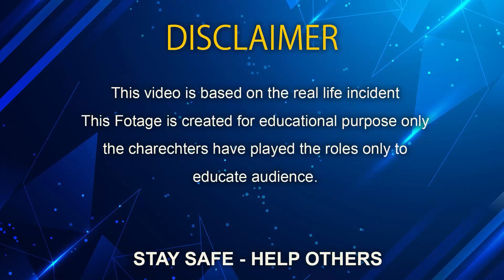Salute To This Little Girl 💖🙏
Note: Please be aware that this Channel features scripted dramas and parodies. This Channel Brings Social Awareness Videos.